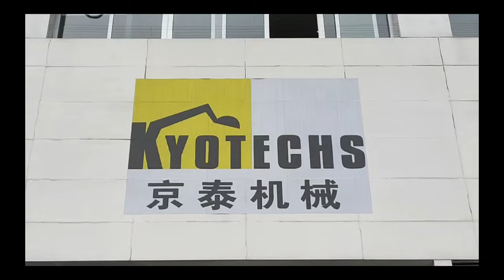K3V140DT HYDRAULIC PUMP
Kyotechs offer hydraulic pump，this pump model is K3V140DT and this one use for excavator EC290B.